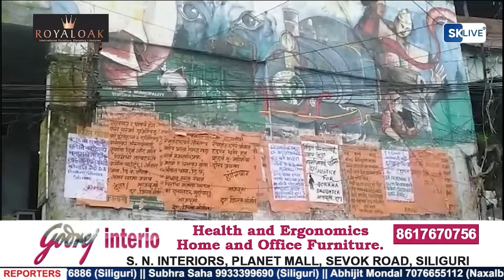डीके प्रधानले दार्जीलिङ पहाड़को इतिहास र दार्जीलिङवासीलाई औल्याउने प्रयास गरे - SANDEEP LIMBOO